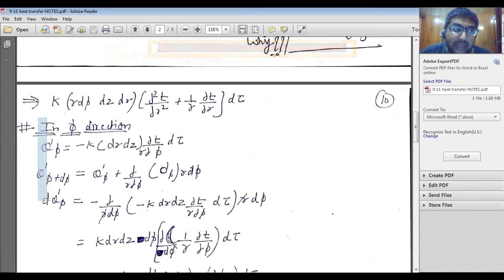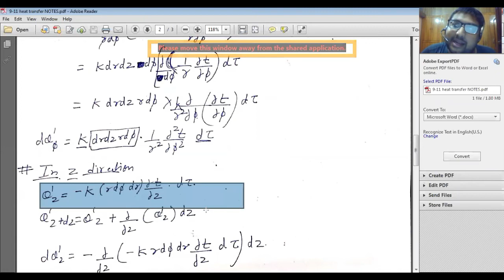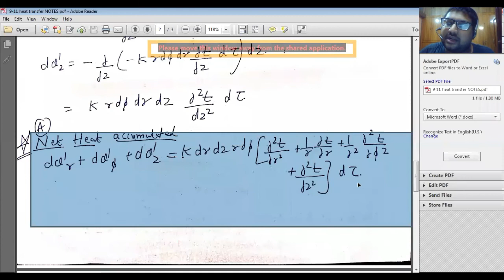Heat conduction equation for cylindrical coordinates 3D |Heat Trasfer Lecture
General Heat conduction equation for cylindrical coordinates
General Heat conduction equation for cylindrical coordinates in hindi
cylidrical cordinates small derivation
heat transfer in hindi
3d general conduction equation
3d general conduction equation in hindi
conduction equation derivation in hindi
zoom class teaching
for more info refer D.S. Kumar heat and mass transfer